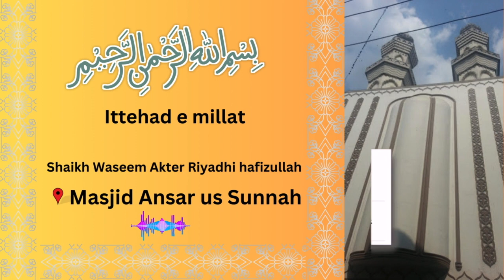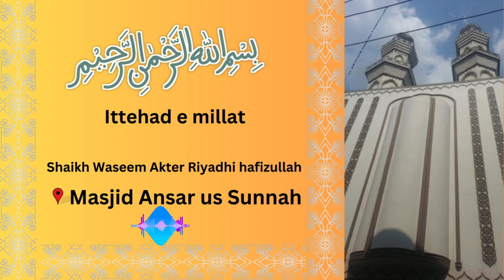Ittehad e millat | Shaikh Waseem Akter Riyadhi hafizullah | Masjid Ansaar us Sunnah